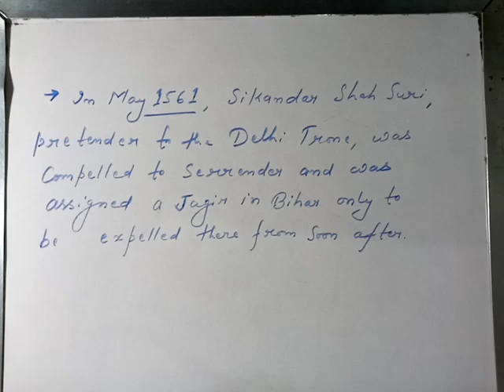History , Medieval India ,Mughal Empire, Mughal Empire 22, Akbar 04, Military Campaign Of Akbar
History , Medieval India, Mughal Empire , Akbar , Military Campaign of Akbar under Bairam Khan , 2nd Battle of Panipat . For Preparation of UPSC , UPPSC , and all Other Competitive Exams. For All Civil Services Exams , Union Public Service Commission